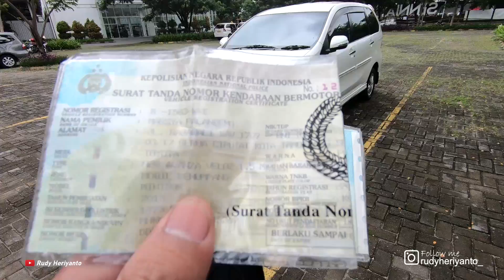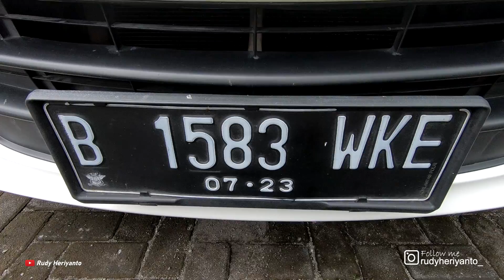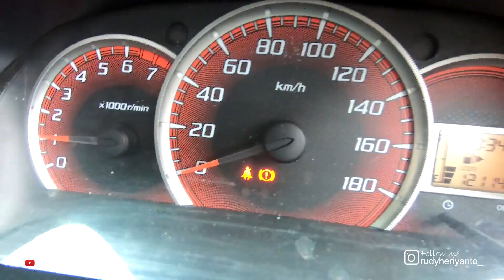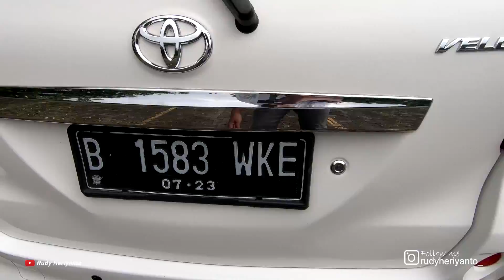Toyota Avanza Veloz 1 5 Manual 2013 Airbag (SOLD)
Referensi Mobil Bekas kali ini hadir Toyota Avanza varian tertinggi yaitu Veloz 1.500cc transmisi Manual tahun 2013. Unit ini masuk yang generasi sudah Double Airbag.

Seperti apa kondisi unit dan harganya?

Kontak kami:
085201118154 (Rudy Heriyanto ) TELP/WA